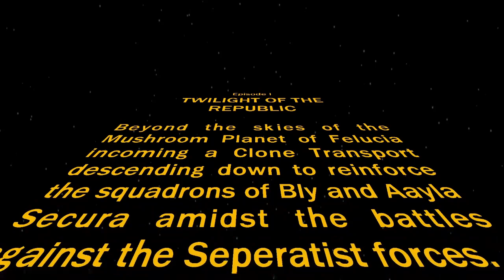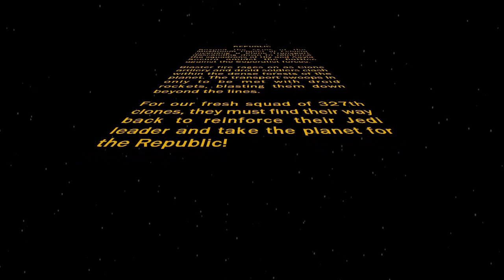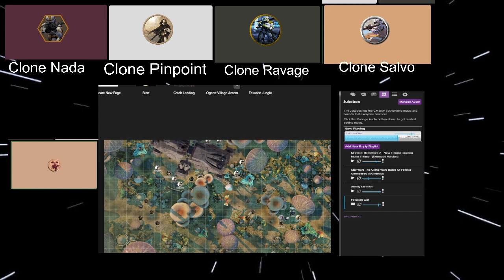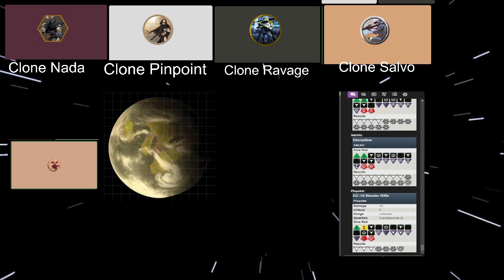Tales from the Clone Wars. Episode 1: Twilight of the Republic.